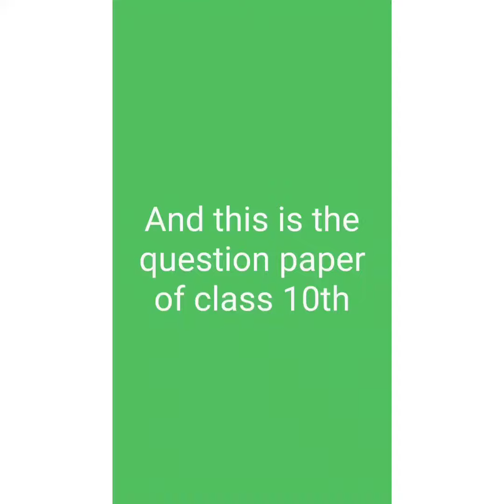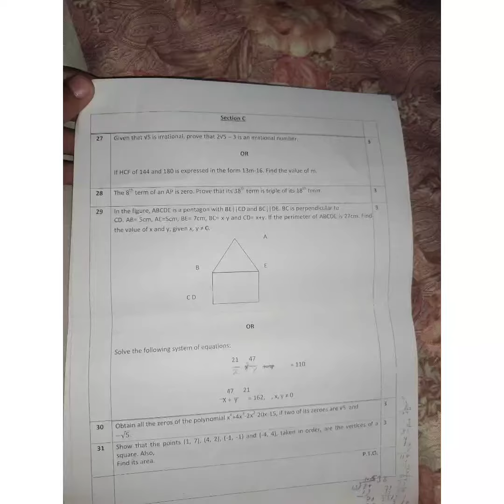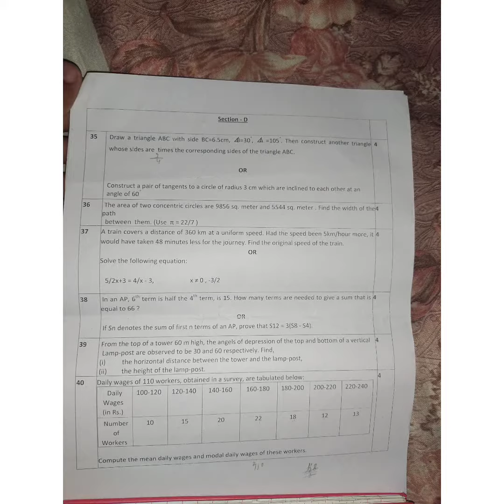Class 10th question paper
Hello my YouTube friends, it is the question paper of cbse Pre-board(Maths) class 10th.(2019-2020)

Musician: @iksonmusic